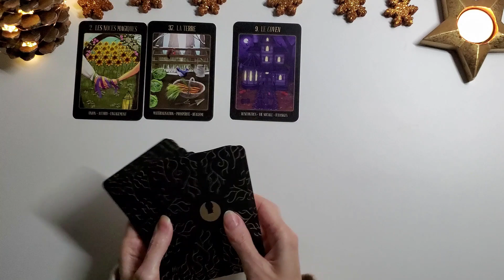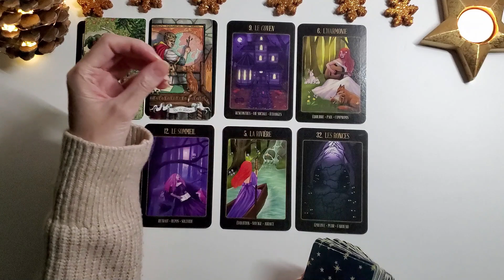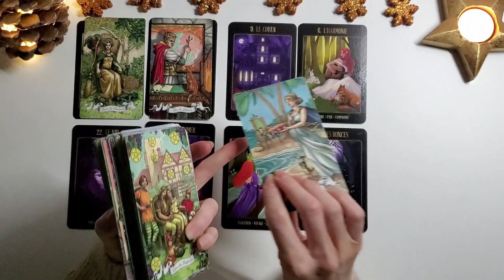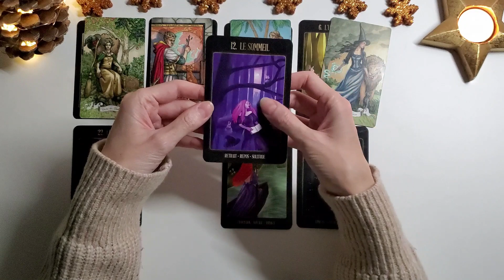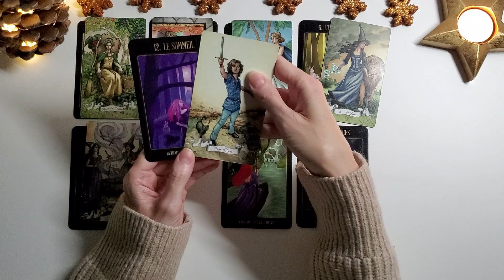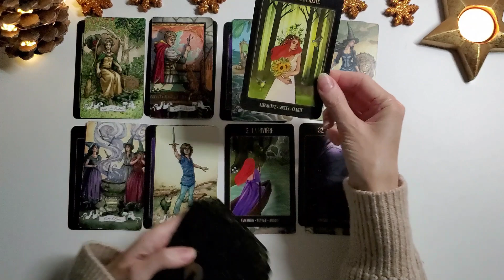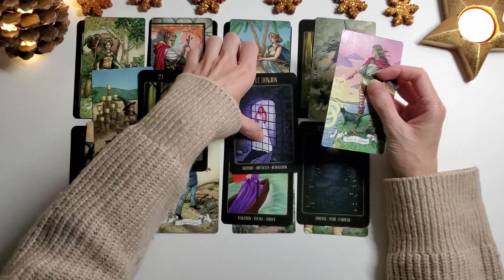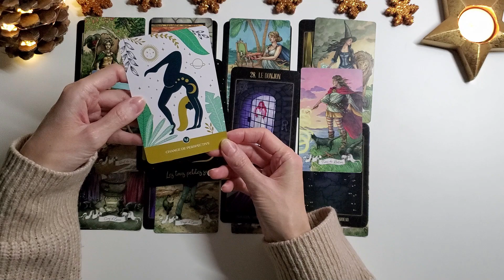LION - ANNEE 2024 - TOURNER LA PAGE - Une nette amélioration dans tous les domaines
BOUTIQUE ESOTERIQUE FLEUR DE VIE CADEAUX:
Pour commander: